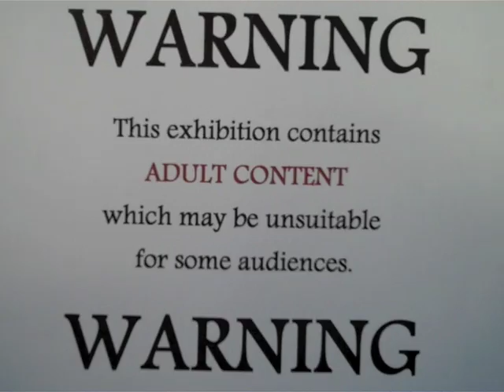'Between Two Thoughts' Jaime Santos-Prowse: BFA Exhibition © 2010 William Kai Stephanos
'Between Two Thoughts'
Jaime Santos-Prowse BFA Exhibition,
Tipton Gallery, Slocumb Galleries:
East Tennessee State University
April 2010
© 2010 William Kai Stephanos